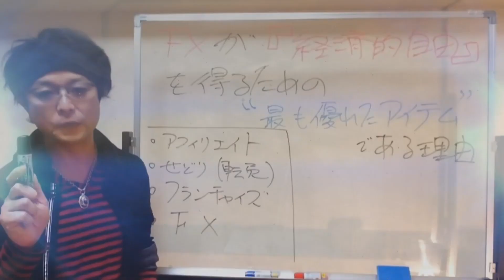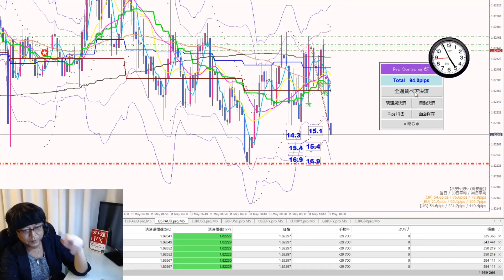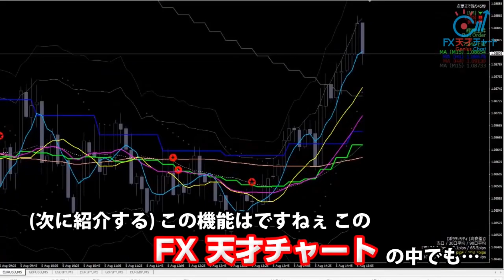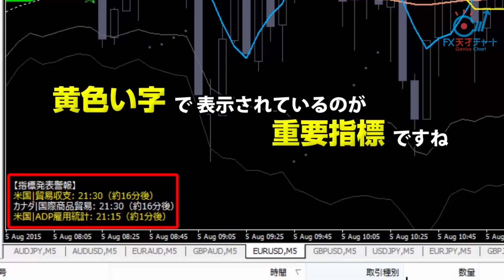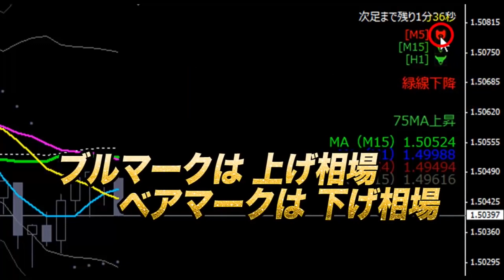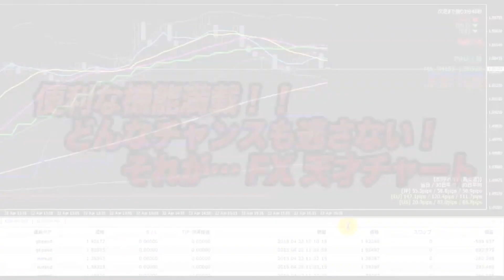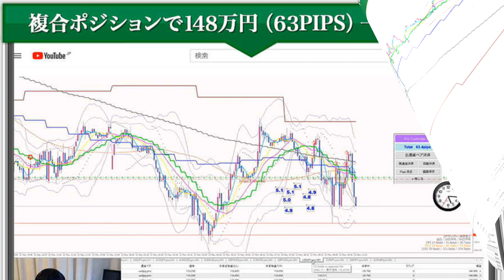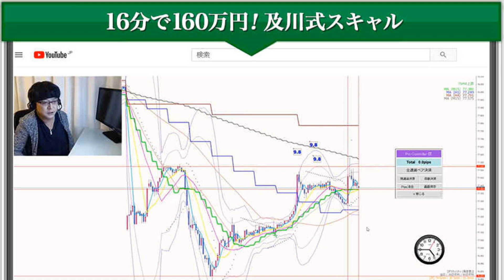FXで「勝つことだけ」に特化した超実践トレーディングノウハウ「FXismデイトレ大百科」。あなたの 人生を一撃で大逆転させることが可能な及川圭哉の『FX天才チャート』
←たったの2ヶ月で月間収益2000PIPSを突破したレッスン生や、わずか数時間のトレード時間で1日50PIPS以上の利益を叩き出すユーザーが続出中！『FX天才チャート』を駆使して普遍的、かつ永続的に勝ち続けるトレードノウハウ

多くのトレーダーが渇望してやまない、

①上昇や下落のトレンド初動を捉え大きな利益を稼ぎたい。
②負けにくく勝ちやすいエントリー場面を
 ピンポイントでいつでもトレード出来るようになりたい。
③ FXの利益だけで生活がしたい。

これらの“願い”を叶えるために、
「勝ち組トレーダー育成請負人」として
業界内で圧倒的支持と評価を得ているプロトレーダー及川圭哉が
日々のデイトレードで50pips以上の利益をコンスタントに得るために開発した
オリジナルＦＸチャートです。
※50PIPS＝例：資金200万円、20万通貨にて10万円の利益

『月間利益1000PIPSオーバー』の
実践中ユーザーが既に多数生まれています。

もうトレードで失敗は許されない・・・
そんな人にこそ試して欲しいトレードツールです。

■FXで資産1億円を
　何としても達成したいと願うあなたへ。

僕はこれまで数多くの方々にＦＸトレードをお教えしてきました。

その中には、すでに僕を凌ぐほどの成績を安定して稼ぎ、
専業トレーダーとして順風満帆な生活を送っている人も少なくありません。

手前ミソで恐縮ではありますが、
おそらく世界中に存在する「ＦＸの先生」の中で、
僕以上に『勝てる受講生』を育てた人間はいないのではないか？と、
ここは秘かに自信を持っているところなんです。

ところが一方でこのような活動をしておりますと、
「今現在勝てていない人」からのご相談も
僕の元へ毎日のように届きます。

例えばこのような・・・
ある会社員さんの願い
・帰宅後の数時間で本業に負けない収入を稼ぎたい！

ある専業主婦さんの願い
・家事の合間を活用してヘソクリが稼げたらいいな

あるリタイア年金暮らしさんの願い
・定年後の起業は正直怖い。
デイトレで稼げる技術があれば・・・

あなたがもし、
“彼ら”と似たような「願望」をお持ちだとするならば、
今からの僕のお話は大変重要になると思います。

これらの願いを僕がすべて叶えて見せます。

あなたの人生を激変させるお話です。
5分でいいので、ぜひお付き合いください。

■正直なところ、
僕はあなたが本当にFXで一億円稼ぎたいと思っているのか、
それとも「月収200万円」で充分満足なのか、分かりません。

本音を言いますと、
お金の稼ぎ方や目標資産額などについては、
おのおのの「価値感」があると思っていますので、
必ずしも「億超え」を目指す人生が正しいとも言い切れませんよね。

もしもあなたが
「月収200万円で充分満足だ」とお考えだとして、
僕はそれを否定する気持ちは一切ありません。

逆に言いたいのは、
「その程度で良いのならば、割とスグに達成出来ますよ」
ということなんです。

ただし、このページを読まれている人の中には、
「なんとしても一億円達成！」と願っている人もいますので、
その点はどうかご理解いただいた上で、
このあとのお話にお付き合いください。

参考までに「月収200万円」のレベルについては、
最短で半年後には達成できると思います。

その時点（月収200万円）であなたが「このままで良い」と思うのか、
『やはり目標を一億円に切り上げたい』と思うのか・・・

あらためてご検討いただけば良いと僕は思っているんです。

それでは早速ですが、
僕があなたに対しご提供ができる「FXの勝ち方」によって、
『あなたが得られる未来』がどのようなモノになるのか、
時系列でお話をさせていただきます。

■前述しましたが、
僕がFXを教えている「教え子」の多くは、
月間500pipsを毎月当たり前のように達成しています。

最終的にはあなたにも
「月間1000pips」を達成してもらいたいと思っていますが、
まずは僕の弟子のアベレージである、
「月間500pips」をベースに考えてみることにしましょう。

例えばあなたの元手資金が50万円だとして、
一回のトレードを0.5ロット（5万通貨）で行うと、
500pipsとはイコール25万円の利益となります。

これは「月利50％」を意味するのですが、
この場合あなたの元手資金は
2ヶ月後には2倍の100万円になります。

この段階で取引数量を1ロット（10万通貨）に出来ますので、
翌月のあなたの利益は『500pips＝50万円』となるワケです。

カンの良いあなたはもうお気づきかも知れませんが、
つまり、50万円からスタートしたあなたの元手資金は、
開始4ヶ月には200万円に到達しており、
わずか半年後には400万円にまで増殖します。

「ウソだ！」と言って来る人もたまにいますが、
『月間500pips』を普通に叩き出せるようになることで、
このお話も“普通”に実現が可能となります。

なぜなら僕のこのお話は「予想」ではなく、
『事実』だからです。

さて、このへんまで行きますと、
毎月の収益が「500pips＝200万円」になりますので、
充分専業トレーダーとして
生活資金を捻出することも可能ではないでしょうか？

僕の中ではこれを『第一ステップ』と捉えています。

つまりあなたは、
今から最短で半年後には、
プロトレーダーとして生活できるレベルに到達出来る・・・
そのようなお話なんです。

どうですか？
少しはイメージが湧いて来たでしょうか？

ですが、こんなのはまだまだ「序の口」です。
僕があなたにご提供できる“夢”のレベルは、
こんなものではとどまりませんからね。

■半年後に毎月の収益が
「500pips＝200万円」になったあなたに対し、
僕はこのようなお話をすると思います。

それは、
「可能であれば毎月の生活費は100万円以内で賄い
半分の100万円はトレード資金に回してください」と。

そうすることで、あなたの現金資産は、
1年後に「1000万円」へ到達します。

※100万円×6ヶ月＋400万円＝1000万円

※スタートが「50万円」なので
なかなかのスピードではないかと思うのですが、

この時点で「500pips＝500万円」となりますので、
すでにあなたは、少なくとも「お金の悩み」からは、
一切解放されているのではないかと想像出来ますよね。

これが僕があなたに対しご用意した『第2ステップ』です。

ちなみに、もしかしたら、
あなたはこの段階で充分満足されるかも知れません。

もちろん、それならそれで良いと僕も思います。

その場合は、
その後必ずしも毎日トレードをしなくても良いでしょうし、
あなたが必要なときに必要なだけの金額を稼ぐという
ライフスタイルにすることも可能ですよね。

ちょっと規模は小さめかも知れませんが、
これぞ『経済的自由』だと、僕から見てもそう思いますので。

■ここからは「やっぱり自分は一億円を達成したい！」と
願う人だけお聞きください。

現時点ですでにあなたは、
「500pips＝500万円」の状態になっているはずです。

月収500万円とは、
いみじくも『年収6000万円』を意味します。

これを2年間続けたら・・・
もうお分かりですよね？

そう、あなたの現金資産は、
天才チャート実践以降からの約3年間にて、
『一億円』を突破することになるのです。

ちなみに、
『年間利益6000万円×2年＝1億2000万円』について補足しますと、
実際には「税金」や「あなたの多少の贅沢」なども
考慮する必要があります。

ですので厳密には「あなたの一億円突破時期」は、
“3年＋α（数ヶ月）”が正確かも知れません。

ただし、少なくとも『月間500pips』に、
これほどまでの“威力”があるという部分については
確かだということ。

この点については、
あらかじめご理解をしておいて欲しいと思っているのです。

■これを夢物語と思いますか？
いや、もしそう感じるのであれば、
それは仕方のないことだと僕は思います。

特にこれまでの人生において、
「ポンコツFX教材」や、「エセカリスマトレーダー」の言葉に
翻弄され続けた経験のある人が、
僕の話をすんなり聞けないとしても、無理はないですからね。

ただ・・・本当にそれでいいんでしょうか？

あなたがFXを始めた頃の「気持ち」を
今一度思い出してみて欲しいんです。

おそらくその気持ちとは、
なんとしてもFXで大きな資金を稼げるようになりたい！

このような“想い”だったのではないでしょうか？

僕はあなたに『FXの勝ち方』をお教えすることは出来ますが、
あなたが「なんとしてもFXで勝ちたい」と願う気持ちを、
僕が強制的に植え付けることだけは出来ません。

ですので、そこだけはどうかご自身のチカラで、
もう一度だけ呼び起こして欲しいと強く願います。

逆に、それさえしていただけるのであれば、
僕がこれまでお伝えした通り、
『あなたの一億円ロード』はより確かなモノへとなりますので。

■ノーストレスで大きく稼ぐ
ちなみに僕のこのプランには特筆すべき点があります。

それは、
初年度を除きすべて「単利運用」だという部分です。

世の中の「投資系教材」の多くは、
ユーザーに夢やロマンを感じてもらうためのプランを
ほとんどの場合『複利』で計算するものです。

なぜなら、そうしないと理論上達成出来ないからです。

僕の考えはこうです。

確かに少ない資金しかない時点においては、
複利で資産増殖ペースを上げることに賛成するものの、

一定の資金（例えば1000万円）に到達以降は、
決して無理のない方法で安定的に稼ぐべし。

このようにしておくことで、
より一層ストレスのないトレードが出来ますし、
そうすることでこそ、
「永きに渡り“安心して”稼ぎ続けることが可能」だと思うワケです。

あなたはギャンブル的かつ一時的に
大きく稼ぐ道を望みますか？

それとも「大きな利益」を
さらに『安定的』に稼ぎ続けたいと願いますか？

・・・愚問ですよね。

けれども“そんな離れ業”を現実のものに出来るのが、
僕の『ＦＸ天才チャート』であるという点だけは、
しっかりと申し添えておきたいと思っているんです。

詳しくは今すぐこちらをクリックしてください。